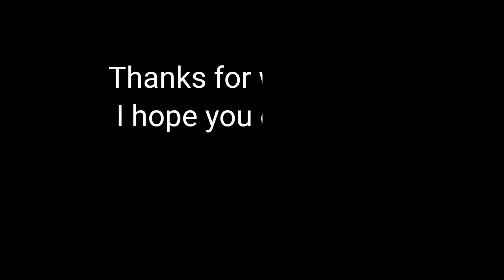Funny talks in night duty😂 | Hospital vlog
Funny talks in night duty
Hospital vlogs

ft.  Shiana Setia ,Yadav ji , Ankit Malik

Hit like if you enjoyed watching!